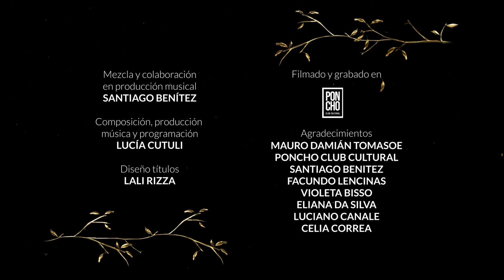Theremin - Sesión de Otoño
Theremín - Sesión de Otoño
Tercer corte de la Sesión de Otoño filmada en Poncho Club Cultural.

Lucía Cutuli - Voz, violín, sintetizador, composición, producción musical y programación.
Tomás Baillie - Batería, bombo Legüero y programación de percusión
Eduardo Jover - Producción, coordinación y sonido en piso
Luciano Nacci - Dirección, cámara y edición
Ana Cutuli - Asistente de dirección y cámara
Sandra Grossi - Dirección de fotografía
Alejandro Baamonde - Dirección de Arte y vestuario
Santiago Benitez - Mezcla

* GRACIAS *
Poncho Club Cultural
Mauro Damián Tomasoe
Celia Correa
Eliana Da Silva Violeta Bisso
Luciano Canale